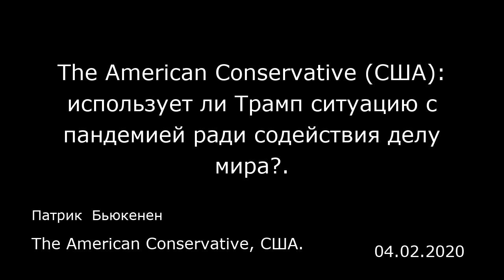The American Conservative (США): использует ли Трамп ситуацию с пандемией ради содействия делу мира?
The American Conservative, США.
Патрик  Бьюкенен
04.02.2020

Чтобы победить коронавирус у себя дома, Франция полностью выводит войска из Ирака.  Когда НАТО из-за пандемии свернула свои военные игры в Европе, Россия отплатила той же монетой. Москва объявила, что отменит учения вдоль границы НАТО.  Похоже, страны осознали мрачную геостратегическую реальность марта 2020 года и реагируют соответствующим образом: пандемия — наш общий враг, и пока мы с ней боремся каждый по отдельности, вы все в одной лодке. Никогда не позволяйте серьезному кризису пропасть втуне, сказал глава администрации Барака Обамы Рам Эмануэль (Rahm Emanuel) во время финансового кризиса.  В этом месяце Эмануэлю вторил член палаты представителей от большинства Джеймс Клайберн (James Clyburn), — он назвал эпидемию коронавируса «потрясающей возможностью переделать мир под наши взгляды».  Клайберн имел в виду демократическую альтернативу законопроекту о чрезвычайных мерах в 2,2 триллиона долларов. Демократы проталкивают свое предложение в расчете, что президент Трамп либо примет его безоговорочно, либо понесет ответственность за то, что наложил вето на жизненно важное вливание федеральных средств для спасения экономики.  Вот лишь некоторые из статей расхода, которые демократы запихнули в свое предложение:  Повысить минимальную заработную плату до 15 долларов в час в компаниях, которые получат господдержку. Простить студентам задолженность по кредитам на обучение в пределах 10 000 долларов. Предоставить новые налоговые льготы для солнечной и ветряной энергии. Аборты за госу...